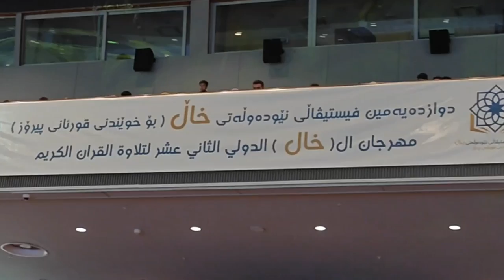الدكتور عبدالناصر حرك إبداااع رهـييب السليمانية_كوردستان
من القارئ العالمي الدكتور عبدالناصر حرك _ ابن
رئيس مهـرجـان خال الدولي لقـراءة القرآن الكـريـم
مـا تيسر مـن
بحضـور قـراء مـن دول العـالم المختلفـة
بمـدينـة السليمـانيـة كـوردسـتان Kurdistan #2024
مؤتمر { خال _ Khal } الـدولي  بمدينة السليمانية